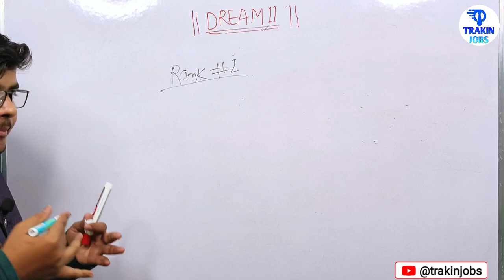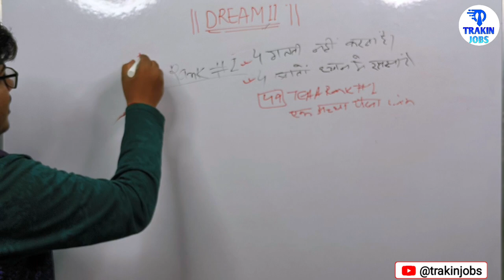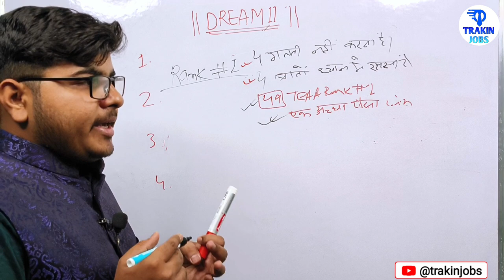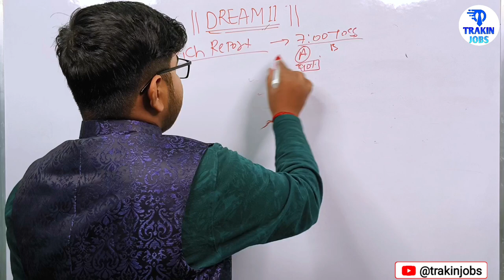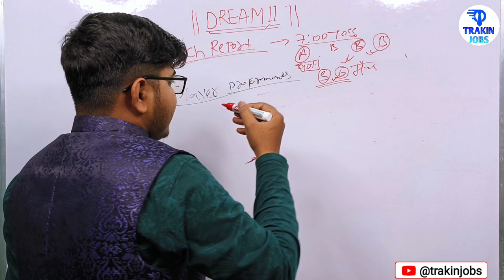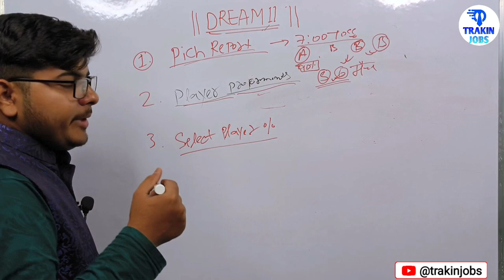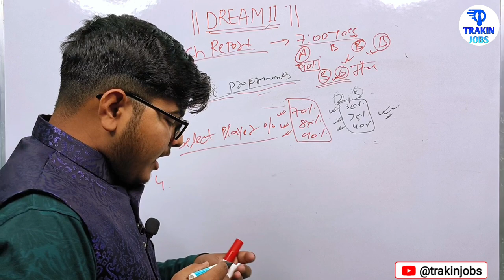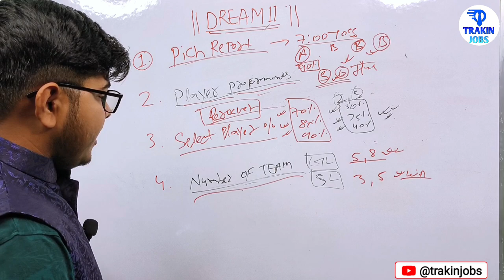[2023] dream 11 me rank 1 par aane ka tarika or help | dream11 kaise khele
By,
NAVIN KUMAR

dream 11 me rank 1 par aane ka tarika or help today
dream11 1 rank kaise paye
dream11 1st rank pe aane ka tarika, 2023
Trakin Jobs

⬛ Trakin Jobs